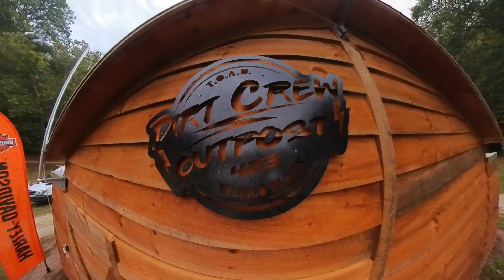LTaR Eastern Rendezvous 2023 (Final In The Series)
2022 & 2023 are now in the books, thanks to all our volunteers and sponsors but most of all to everyone who came out and had some FUN!